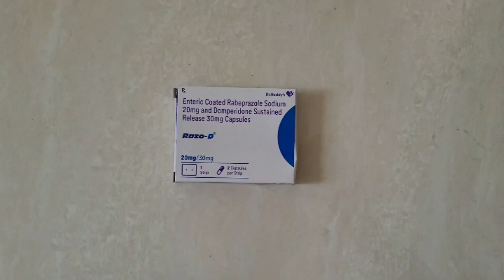Brand Name Series | Drug #117 | Cap Razo D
Cap Razo D

Composition -
Rabeprazole 20 mg
Domperidone 30 mg

Company - Dr Reddy's

Category - PPI + Anti emetic

Indication - APD, Nausea, Vomiting and others